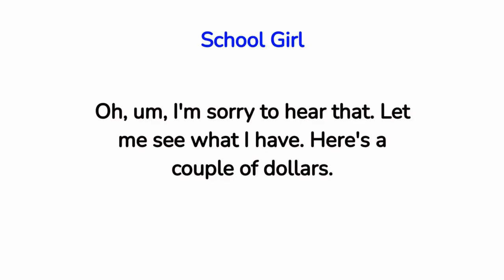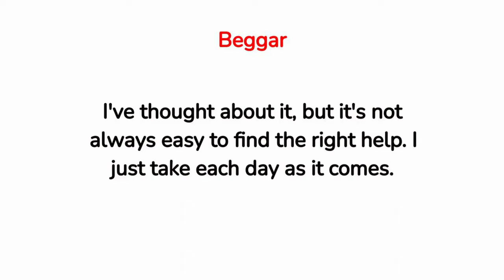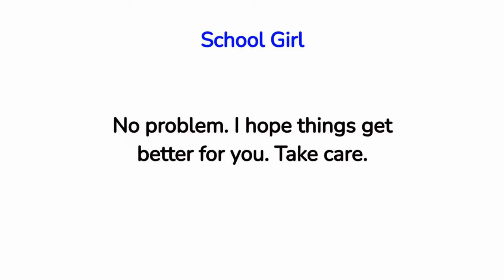Lesson 58 - Beggar and School Girl Conversation 🗨️ English Conversation Practice with Mr D 🗨️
Speak English Everyday to Improve English Speaking Skills. Speaking English Practice Conversation.

The original works are not negatively impacted by this video (in fact, they would benefit from it). This video also serves as a teaching tool.